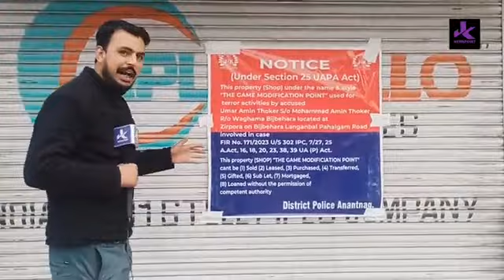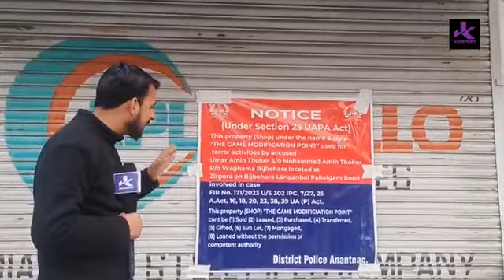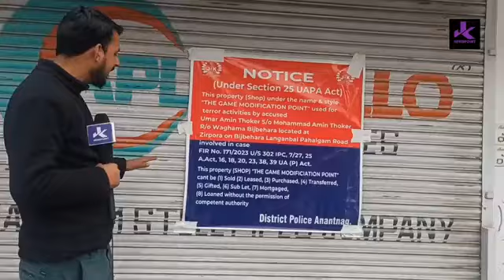ANANTNAG POLICE Attached Shop In Zirrpara Bijibehara.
Breaking ANANTNAG POLICE Attached Shop In Zirpara Bijibehara used For Terr_or Activities By Accused Umer Amin Thoker.